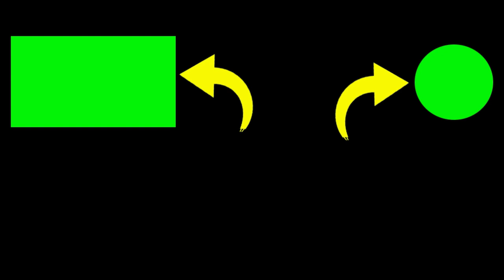Amateur Angler Lands RARE Midnight Fish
Join us on an exhilarating fishing adventure as our amateur angler hooks a rare midnight fish! Watch as they navigate the tranquil waters under a starry sky, showcasing unique techniques, tips, and the thrill of the catch. Experience the excitement of this once-in-a-lifetime moment, complete with stunning visuals and insights about this elusive species. Don't miss out on the unforgettable journey of patience, skill, and sheer joy!